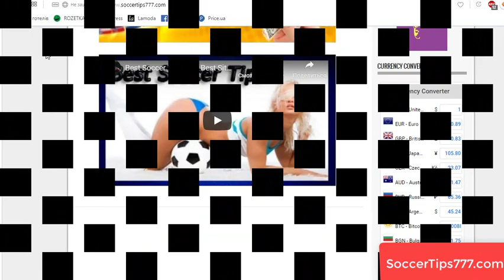Sonderjyske vs AGF Aarhus. Denmark Superligaen. Free Football Predictions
Soccer. Denmark Superligaen.